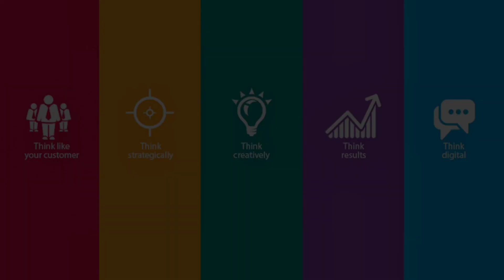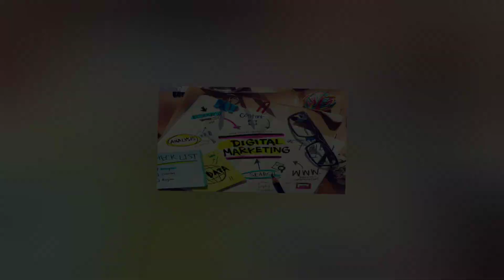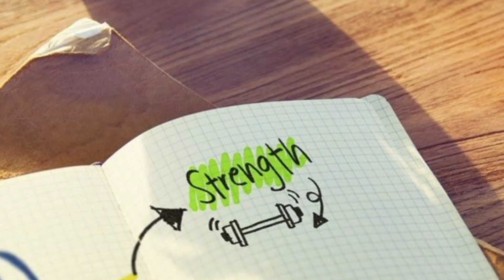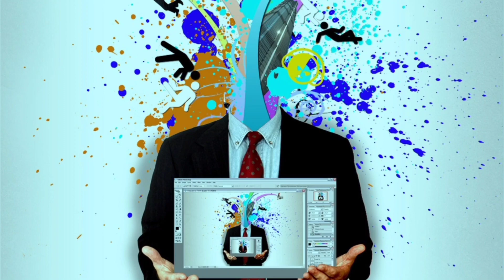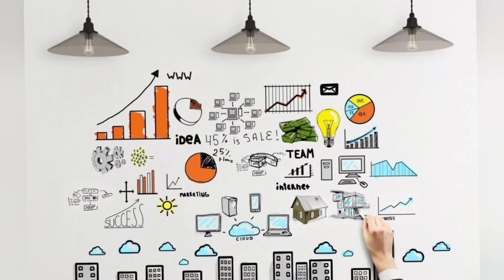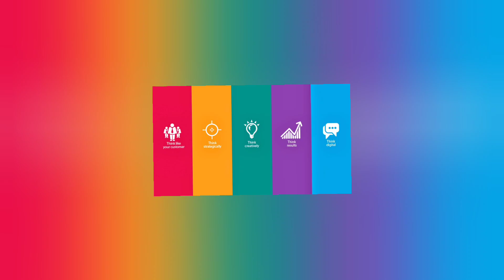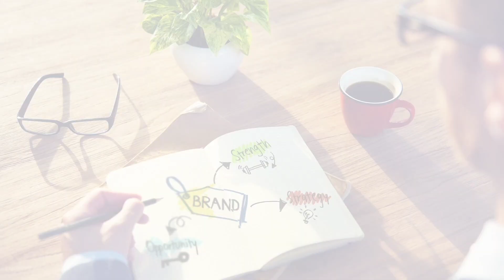What is Digital Marketing?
Digital marketing
online jobs
digitalmarketing digital marketing
online marketing
digital marketing for beginners tips digital marketing
digital marketing for beginners tips digital marketing guide
what is digital marketing and how to earn money
what is digital marketing for beginners